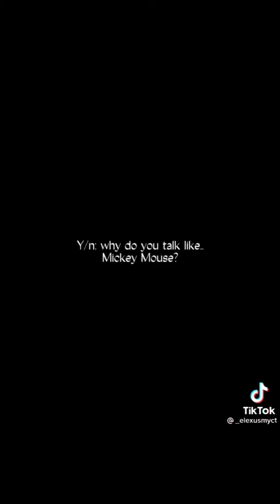Dream smp povs part 25